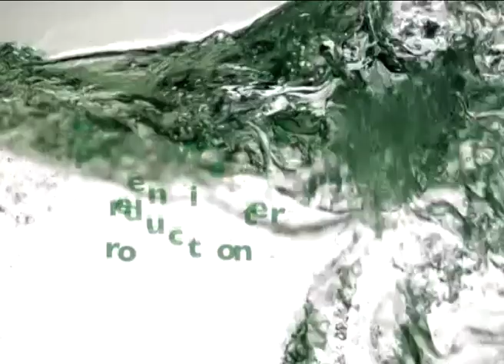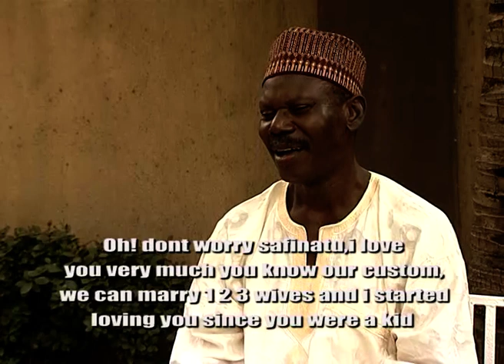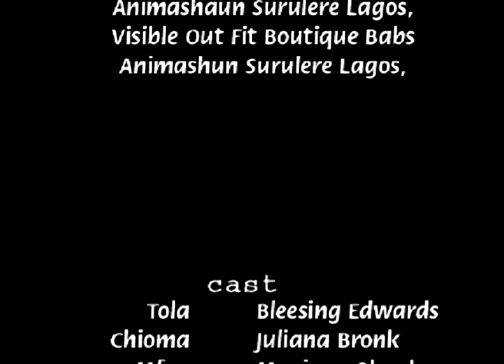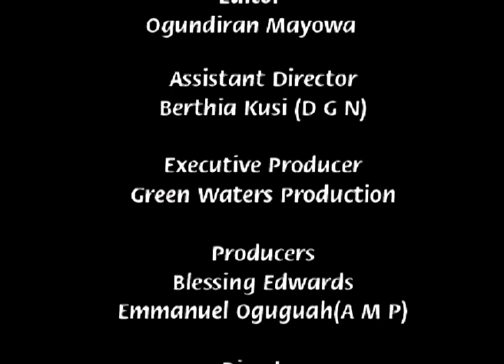Arrangee Husband Episode 4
When parent think they have all the answers to dating and marriage, it mostly ends up as a disaster.